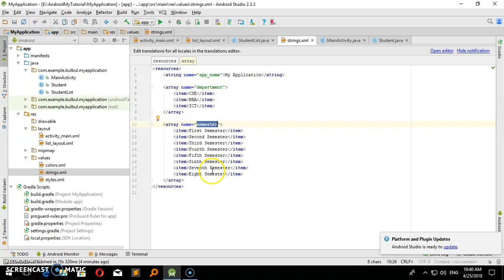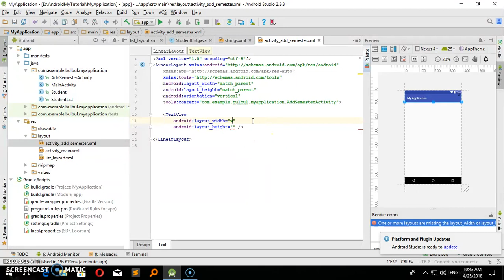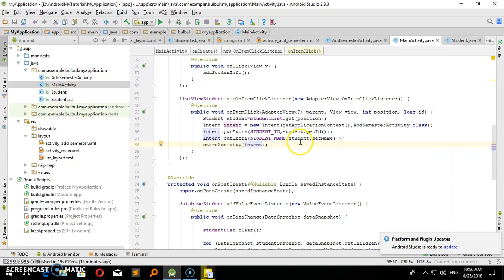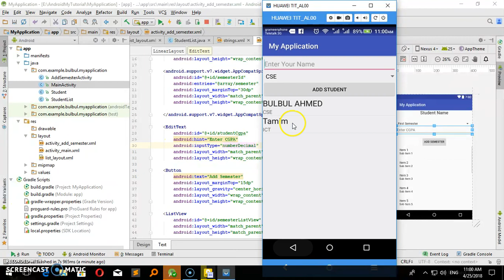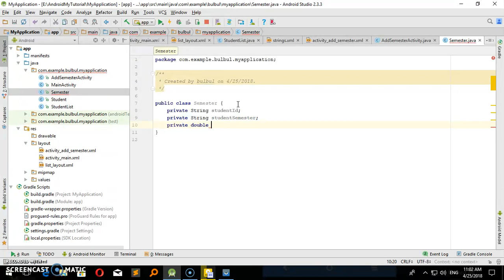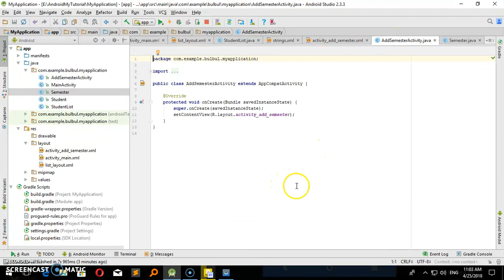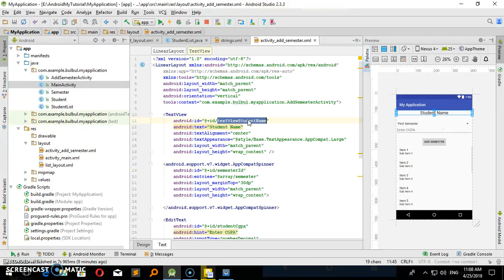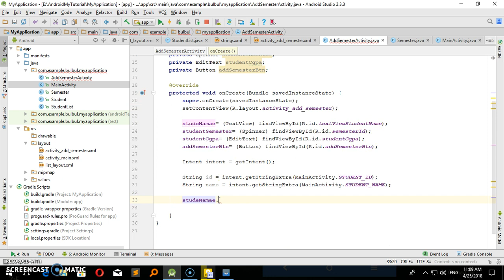Firebase RealTime Database Part 05 Bangla Relating Data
1.Create Model Class
2.Database Reference
3.Child Value
4. Relating Data